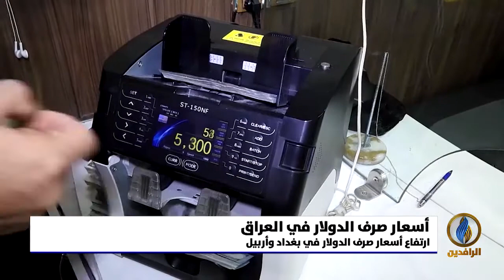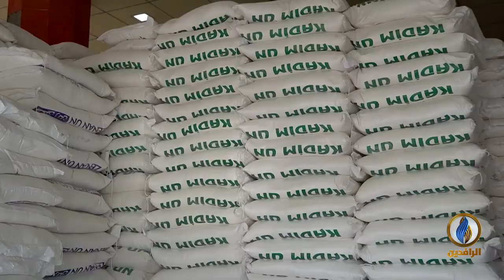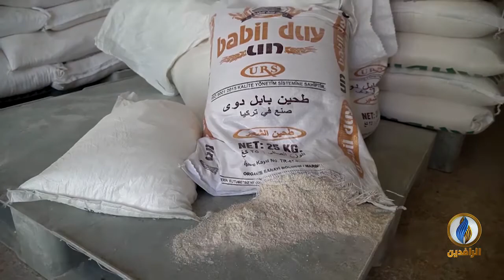أبرز الأخبار الاقتصادية على قناة_الرافدين ليوم الأربعاء في